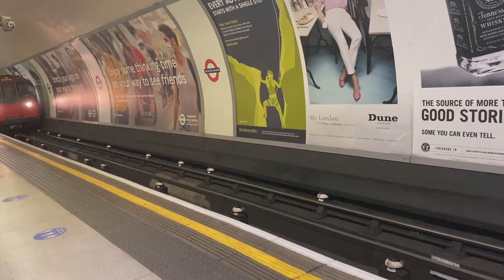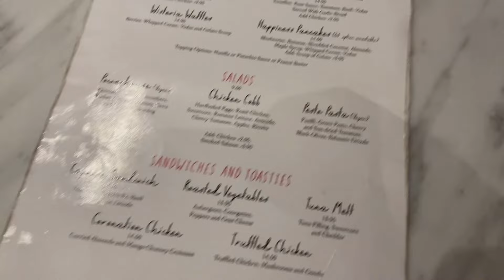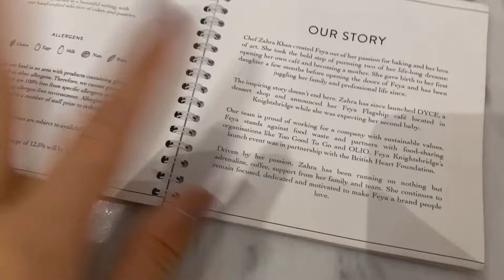Feya Cafe Knightsbridge & Harrods | Review | London Vlog 🍰☕️🦚🌿 | Eat Out To Help Out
I travelled to London Knightsbridge to visit Feya Cafe with my sister! Here is our experience and a little review of the cafe! This was another very instagrammable day out😂 We also went to Harrods and had a quick look at the Tiffany Blue Box Cafe!

Title: Dreams
Artist: Joakim Karud
Mood: Chill